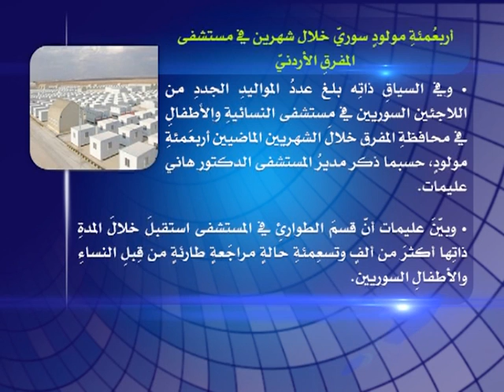نوافذ إخبارية 12 3 2014